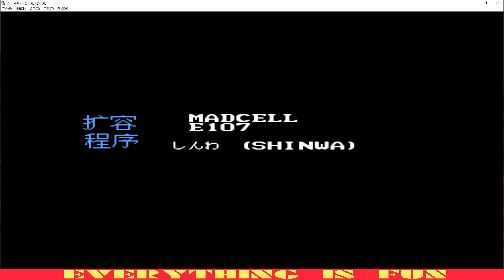Triple Dragons 參截龍 Gameplay ⬇ Download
任天堂 雙截龍3 參截龍
三倍的攻擊 , 三倍的趣味 😄

非常感謝 😄 😄 😄